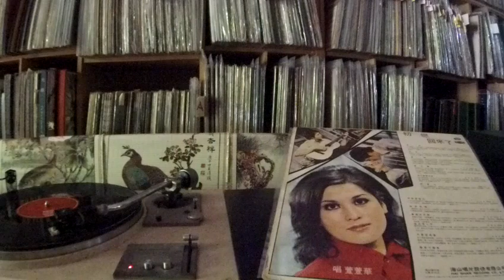華萱萱 Hua Xuan Xuan -- a2 回來了